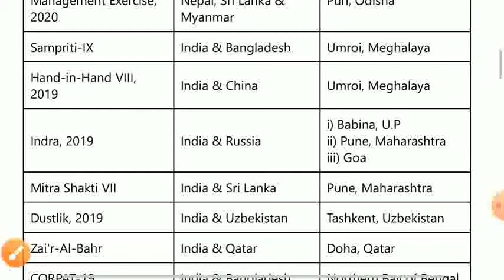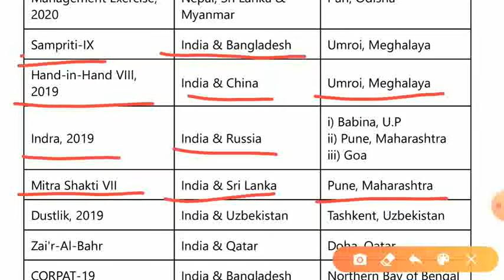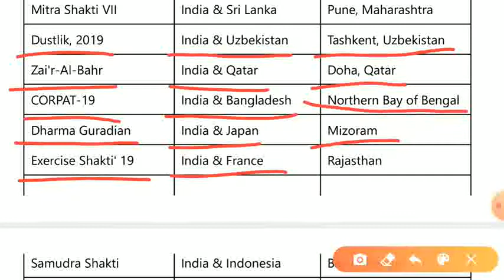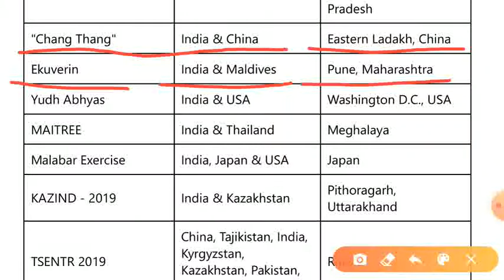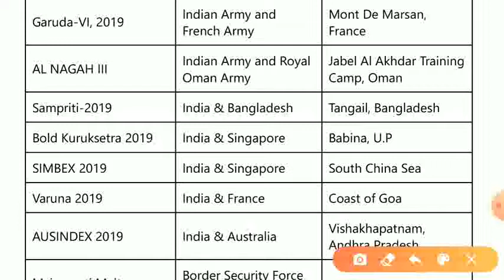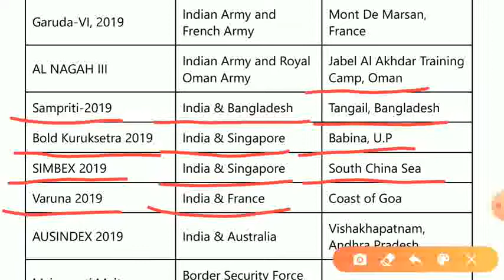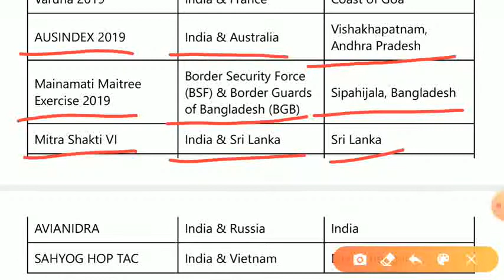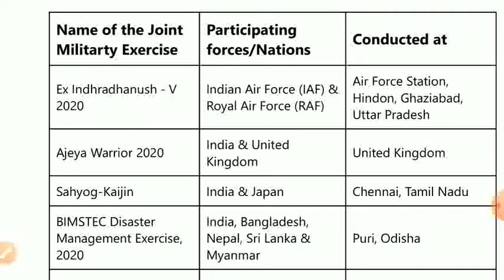Joint Military exercises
Joint Military exercises 2019-20